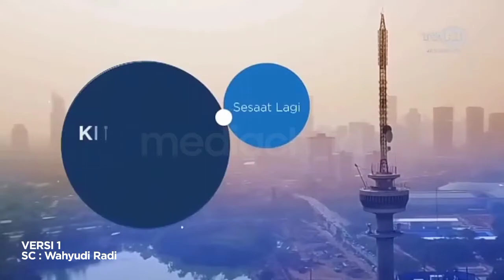Kompilasi : Bumper Menuju Siaran Nasional TVRI Daerah (Mar 2019-Now)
0:00 - Intro
0:07 - Bumper v1
0:22 - Bumper v2
0:35 - Bumper v2b
0:50 - Bumper V3
1:05 - Bumper vBALI
1:30 - Bumper vSUMSEL [Day Time]
1:44 - Bumper vSUMSEL [Night Time]
1:57 - Bumper vJABAR
2:12 - Bumper vSULTRA [Day Time]
2:25 - Bumper vSULTRA [Night Time]
2:39 - Bumper vKALBAR
3:01 - Bumper vKALSEL
3:22 - Outro